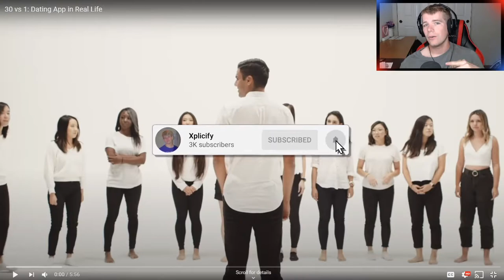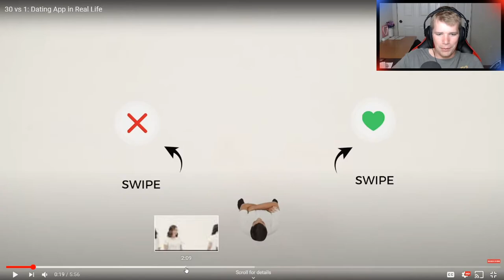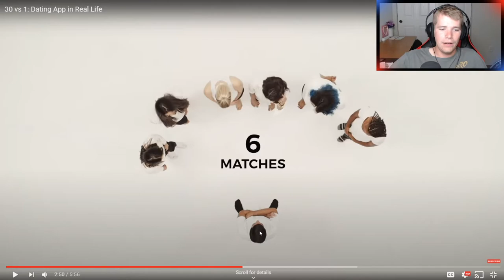30 Girls compete for his heart... He breaks them all, including mine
Like if you liked the video!
Be sure to submit your clips ASAP! I'm trying to do one every Sunday! Tell your friends as well! Thank You!